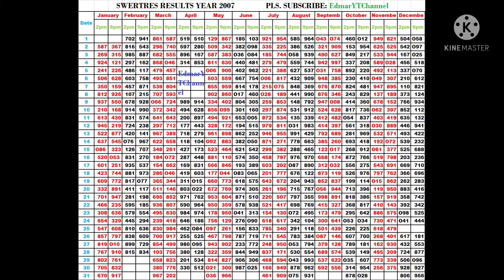SWERTRES RESULTS 2007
SWERTRES PREVIOUS RESULT FOR THE YEAR 2007.